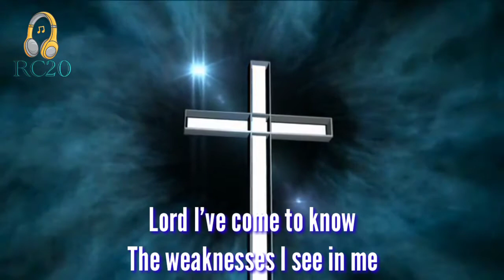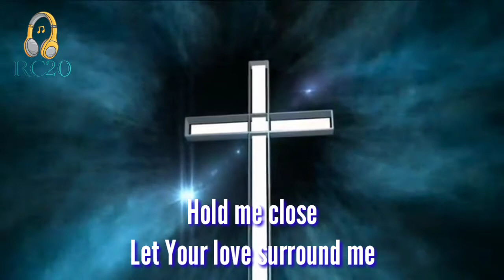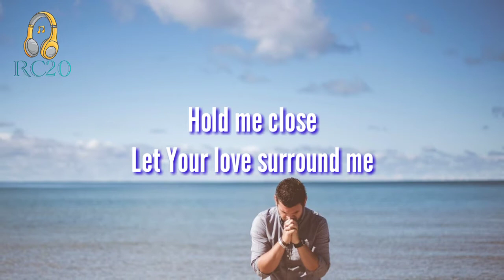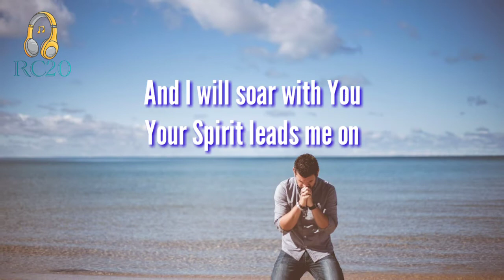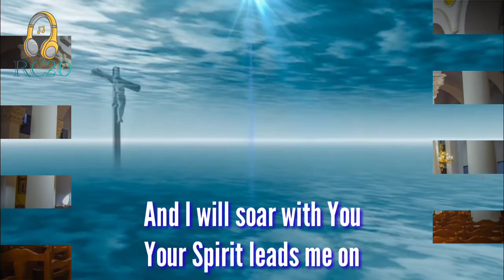Song: The Power Of Your Love (Lyrics) Hillsong Worship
Song: The Power Of Your Love
Artist: Hillsong Worship
            (Darlene Zschech)